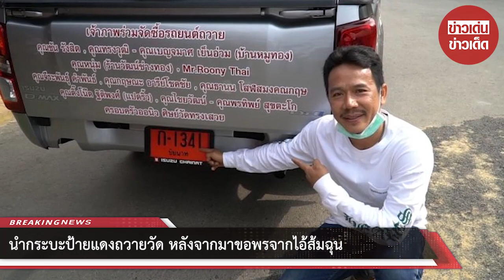นำกระบะป้ายแดงถวายวัด หลังจากมาขอพรจากไอ้ส้มฉุน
ขอบคุณที่มา :
ขอขอบคุณข้อมูลจาก: